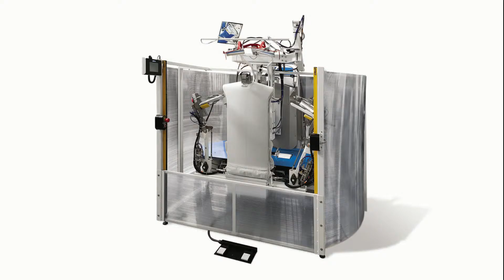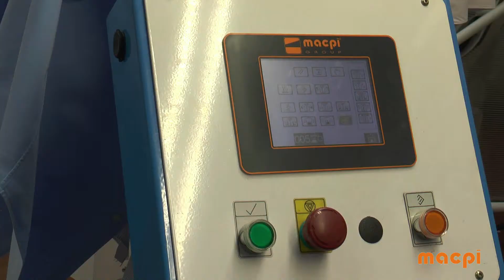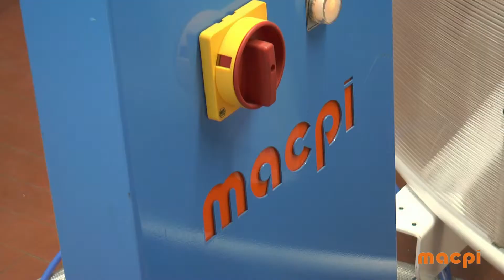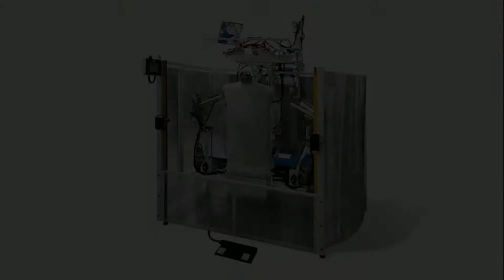macpi 298.00 AUTOMATIC UNIT FOR PRESSED FINISHING OF SHIRTS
UNITÀ AUTOMATICA PER LO STIRO PRESSATO DI CAMICIE
AUTOMATIC UNIT FOR PRESSED FINISHING OF SHIRTS